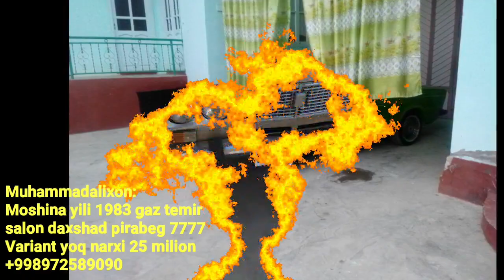Бугун Навоий Машина бозордан нексия жигули выкупга бартерга кредит вариантга